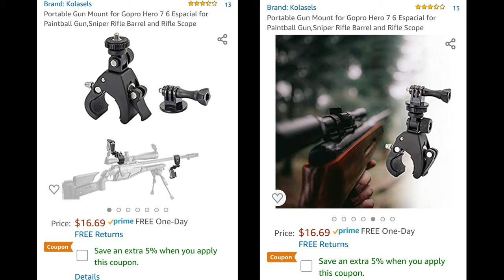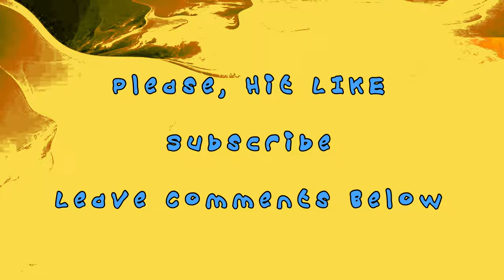Portable Gun Scope Mount GoPro Camera Amazon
UnBox Review Portable Gun Scope Mount GoPro Camera Amazon

Portable Gun Mount for Gopro Hero 7 6 Espacial for Paintball Gun,Sniper Rifle Barrel and Rifle Scope

KoLasels Crack-Resistant Portable Shotgun Camera Mount

 Durable Nylon material clamp with strong stability and crack-resistant features.

Clamp works for any pole up to 1.3 inch in diameter.Perfect for gun barrels, and with no visual interference.

Non-slip rubber padded clamp ensure the camera stayed in place and the mount remained firm.

Light weight portale camera mount with strong and flexible in its application,perfect clamp to barrel of shotgun for hunting use.

Compatible with all Gopro Hero cameras and fix them to Paintball Gun, Sniper Rifle Barrel, Rifle Scope, Shotgun and more.